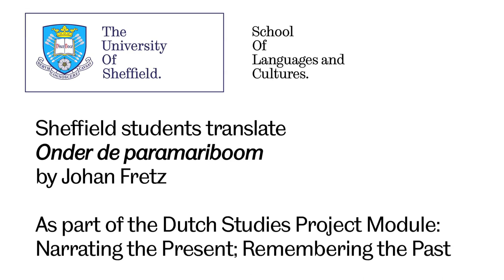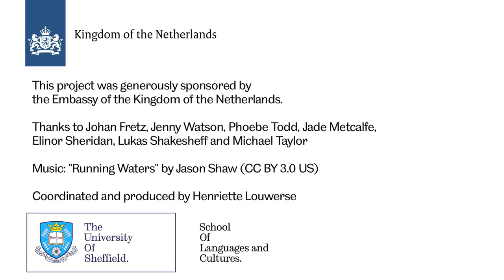Sheffield University students translate Johan Fretz' novel 'Onder de Paramariboom'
How does history, our presentation and perception of the past, influence our views today? And what if the representation of our past excludes members of our communities in the present?

Sheffield students of Dutch have been examining these difficult and relevant questions as part of the Dutch Project Module 2018. From 19-23 November 2018 they worked with Johan Fretz, a Dutch author, stand up comedian and musician, to translate the first two chapters of Fretz' second novel 'Onder de paramariboom'.